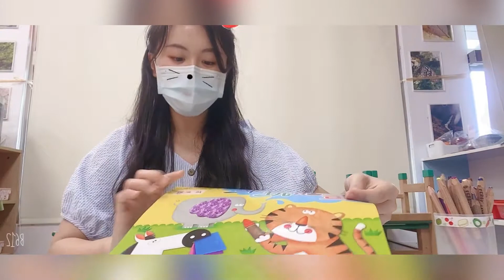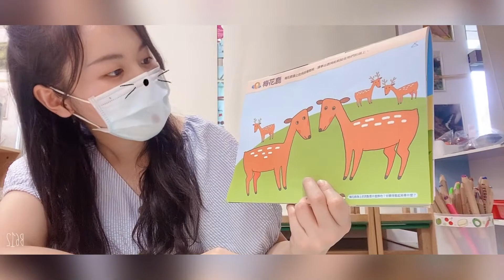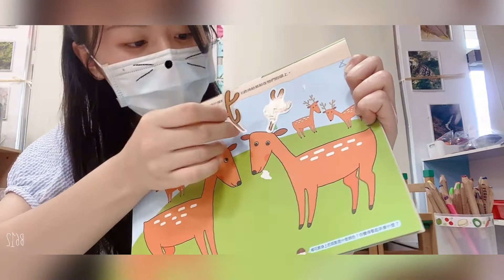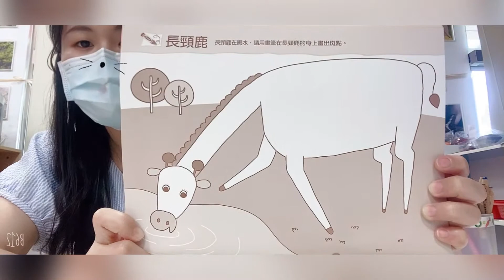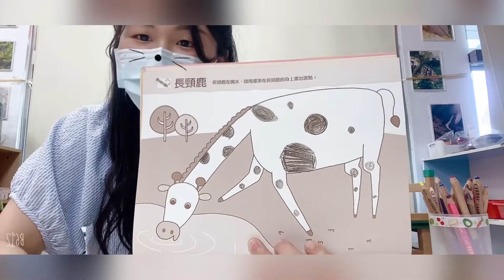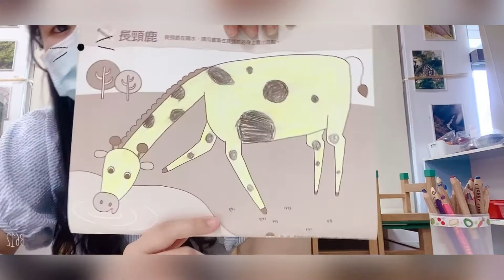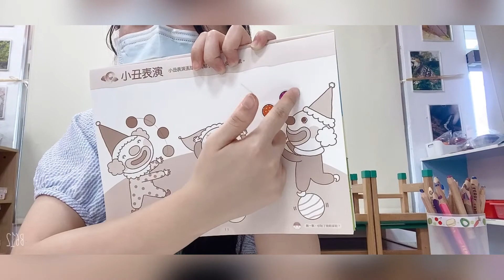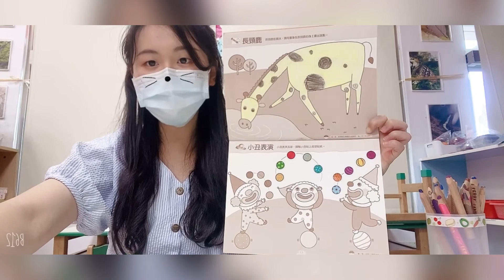北投大屯附幼遠距教學0622-1（小班）